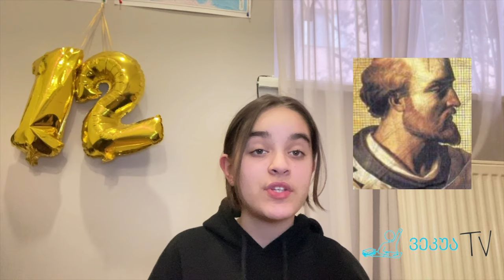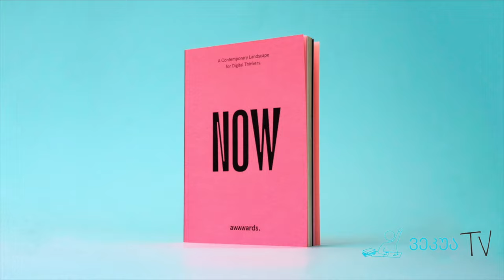ვეკუა TV - III სეზონის IX გადაცემა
არ გამოტოვოთ ვეკუა TV-ის გადაცემის ლაივი ყოველ პარასკევს, საღამოს 8 სთ-ზე, სკოლისა და ტელევიზიის ფეისბუქ გვერდებზე.

Song Title: 20 minutes calm music